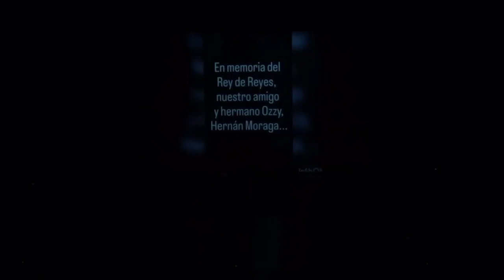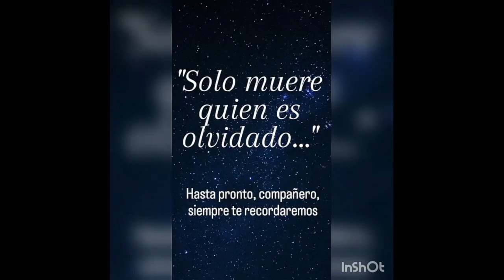Ojo con el Rock presenta Festival de Bandas "¡A dio Ozzy" en Quillota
Cuatro bandas se presentaron en el auditorio del Centro Cultural de Quillota en un homenaje póstumo a Hernán "Ozzy" Moraga